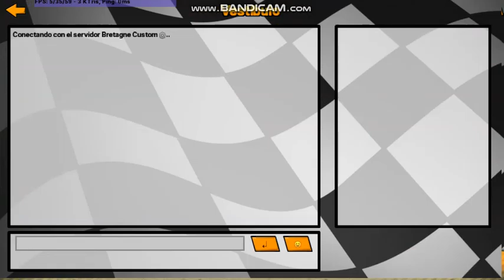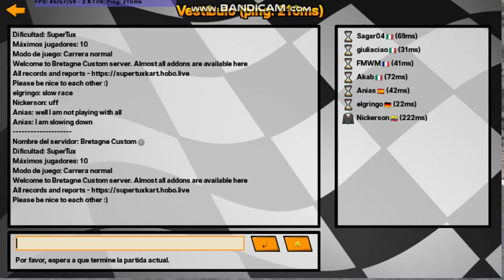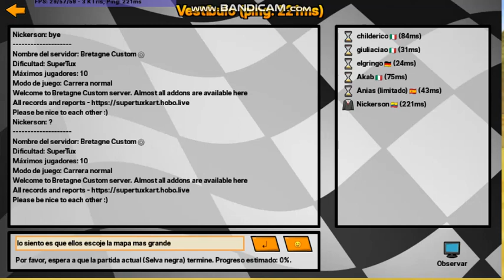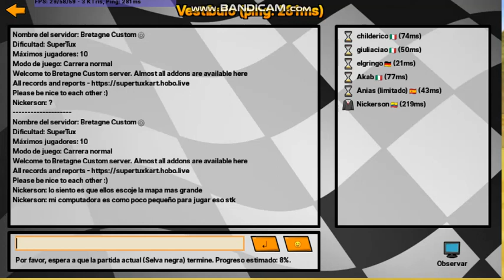SuperTuxKart 1.2 RC1 Jugando Modo Online | Lo mas rapido lo que pude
Uff por lo bueno jugue esta alli por cierto ya salio la nuevo verison stk 1.2 rc1.

Tambien si quiere entrar el servidor de discord STK Aqui te dejo.